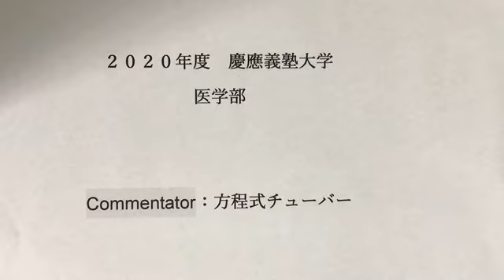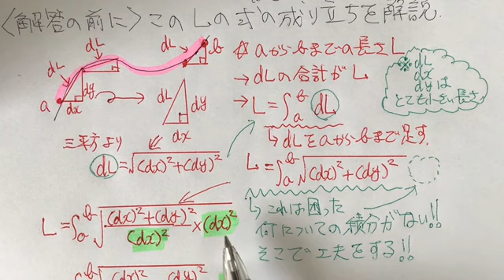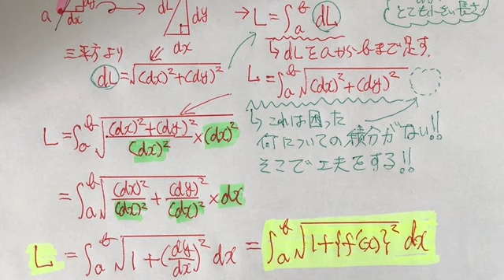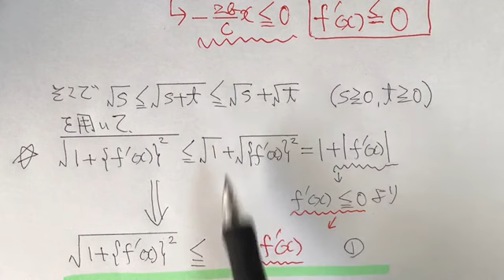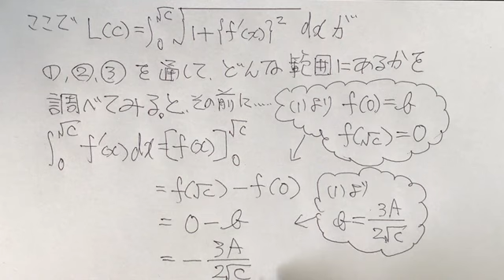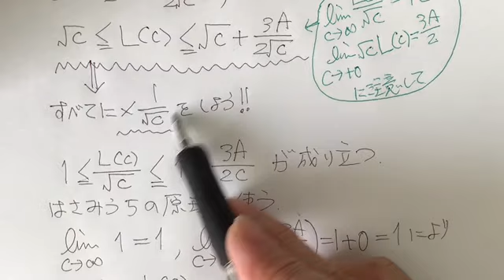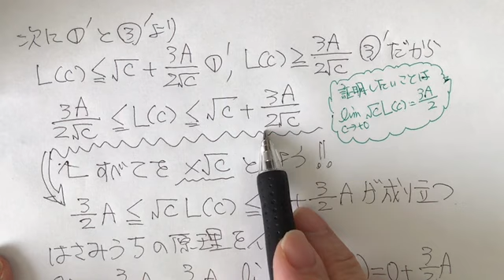令和2年 慶応義塾大学医学部 数学 第4問（４）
2020年慶応義塾大学医学部　数学　第４問（４）の問題です。（４）は、曲線の長さの問題です。曲線に長さの式がなぜこう与えられているのかから丁寧に解説しました。証明の問題ですが、なぜにこだわって解説していますので、証明としての書き方は軽視しています。もちろん、解説の流れを書けば証明として出来上がります。さて、この問題の攻略は、問題文の中で誘導してくれているルートの関係式をうまく使うことです。証明の過程がわからない方は、ご理解できるように解説をしました。是非、ご視聴ください。一緒に頑張りましょう。
なお、解説した大学の入試問題は、方程式チューバーのブログにPDFでアップしています。そちらをプリントアウトされて受験勉強にお役立てください。